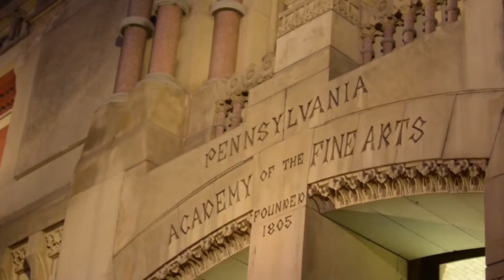PAFA - Live Wedding Painting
A live wedding painting I did at the Pennsylvania Academy of Fine Arts.